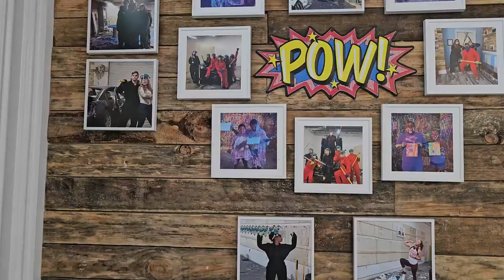THE RAGE ROOM EXCLUSIVE | VLOG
CELEBRATING MY BIRTHDAY WITH A BANG!

RAGE MIX prodeuced and credited to: Eric Godsey
This license certificate documents a license to use the item listed belowon a non-exclusive, commercial, worldwide and revokable basis, forone Single Use for this Registered Project.Item Title: Hip Hop BackgroundItem URL ID: 3T2Q3BAAuthor Username: KorolkovLicensee: DodgiiDune Last_nameRegistered Project Name: Q&A with DodgiiLicense Date: July 13th, 2023Item License Code: 4A8XMG76BHFor any queries related to this document or license please contactEnvato Support Elements Pty Ltd (ABN 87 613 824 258)PO Box 16122, Collins St West, VIC 8007, Australia

Item ID:                         QHR6A5J
Author Username:                 RageGuitarStudio
Licensee:                        DodgiiDune Last_name
Registered Project Name:         RAGE ROOM
License Date:                    July 18th, 2023

PC SPECS

16GB
NIVIDIA
GeForce RXT 3060 Ti
1TB HHD +500GB SSD

HEADPHONES

MICROPHONE